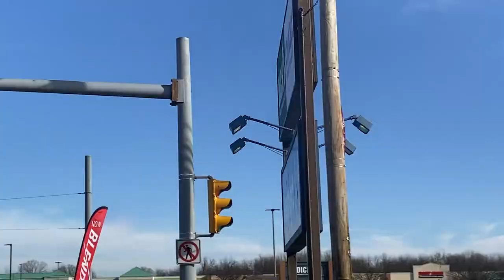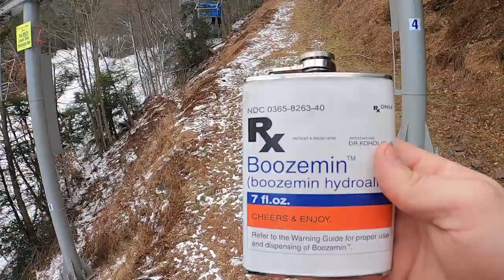BLUE COW x DIRTY NORTH VLOG 003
The Cattle Crew linked up with the Dirty North boys for a wicked trip to Blue Mountain Ski Resort in Palmerton, PA! The gang hits the Theragun heavy, teaches Evan (Dirty North) how to snowboard, and finds Jesus' house. Tyler kills it yet again with his incredible choice of clothing.

Follow Blue Cow on Instagram: @bluecowmedia_
Follow Dirty North on Instagram: @dirty_north_co

Follow the Cattle Crew on Instagram:
Tyler - @honchomacguffin
Dave - @entrepreneurbrah

Follow the Dirty North boys on Instagram:
Shane - @shane_lydon
Johnny - @bobcatjohnny22
Evan - @ecapinas41
Brady - @bbrades1614